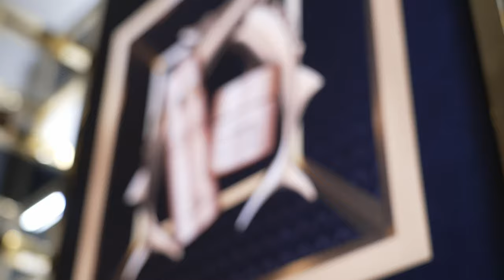La Maison Valmont New York - Grand Opening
Discover the highlights from La Maison Valmont New-York's opening party, December 2021.